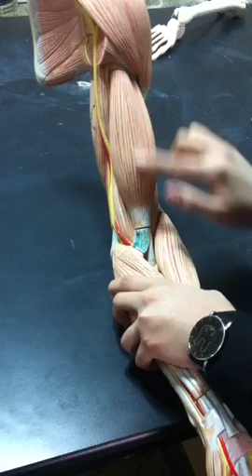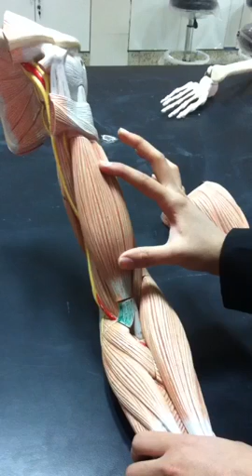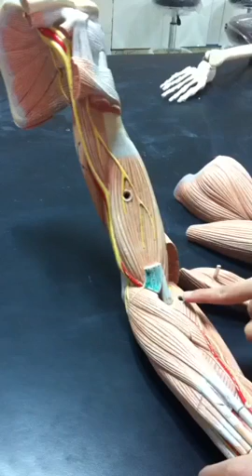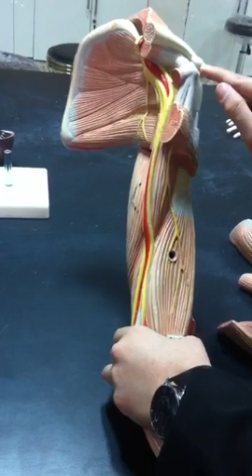Arm muscles Anatomy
Anatomy Lab,
Dr.Haneen Adnan,
Video recording Worood Nasir